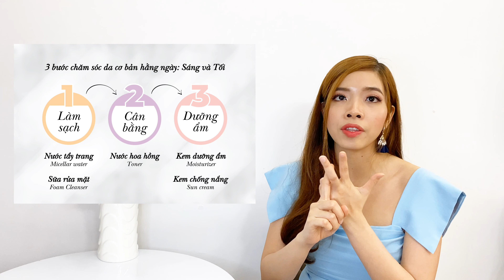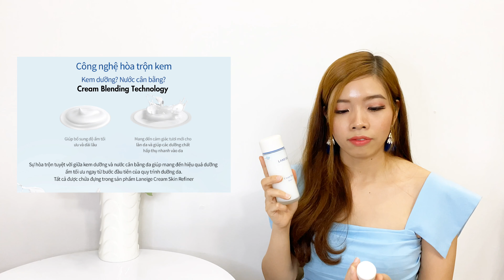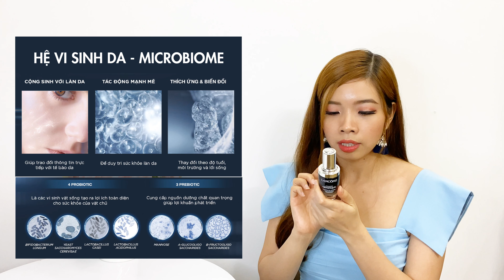Mang Đồ Skincare Tối Giản Khi Đi Du Lịch ♡ Minimal Skincare for Travelling #16 | Emily Phương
Khi đi du lịch, dưới sự thay đổi thời tiết, môi trường…, da bạn có thể bị tổn hại không ít thì nhiều nếu bạn không biết chăm sóc một cách đúng đắn. Có rất nhiều phương pháp để bạn giữ làn da của mình luôn mềm mịn dù phải đi đến đâu chăng nữa như luôn mang theo những sản phẩm dưỡng da cần thiết. Đừng vì quá mải mê rong chơi trong mùa du lịch, mà chểnh mảng việc chăm sóc da của bản thân các nàng nhé. Cùng xem video với Phương và khám phá bí kíp nào để đi du lịch mà da vẫn đủ ẩm và quan trọng hơn là KHÔNG NỔI MỤN?

Danh sách các sản phẩm mà Phương đề cập trong video ♡

1. Dầu Gội Fuji Green Tea™ Refreshingly Purifying Shampoo 250ML

2. Dầu Xả Ginger Scalp Care Conditioner 250ML

3. Dầu Gội Tẩy Tế Bào Chết Cho Da Đầu Fuji Green Tea™ Refreshingly Purifying Scrub Shampoo 240ml

4. My Hair Recipe Repairing Oil Serum [for Damaged Hair] 70ml

5. Sữa Tắm Moringa Shower Gel 750ML

6.  Máy rửa mặt Emmié Premium Facial Cleansing Brush

7. Sữa rửa mặt đa năng Multi Deep-Clean Cleanser Laneige

8.  Laneige Cream Skin Refiner 150ml

9. Dầu Tẩy Trang Shu Uemura Dành Cho Da Dầu, Da Hỗn Hợp 150ml
Skin Purifier Porefinist Anti-Shine Fresh Cleansing Oil (bạn nên rat rung tân thương mại Takashimaya mua)

10. Tinh chất trẻ hóa da Lancôme Advanced Génifique 30ml

11. Kem dưỡng giúp giảm nếp nhăn & săn chắc da vùng mắt Vichy Liftactiv Eyes Supreme Global Anti-Wrinkle & Firming Care 15ml

12. Kem dưỡng ẩm The Ordinary Natural Moisturizing Factors

13. ANESSA perfect uv sunscreen mild milk SPF 50+ và PA

14. Kem dưỡng ẩm và chống nắng toàn thân Body Tone-up Cream Skinkey

15. Kem dưỡng da tay The Hand Cream Skinkey

⊱✿ Cảm ơn các bạn đã quan tâm theo dõi và ủng hộ Phương ✿⊰
 Các bạn đón xem và theo dõi nhiều video mới mỗi thứ 6 hàng tuần.